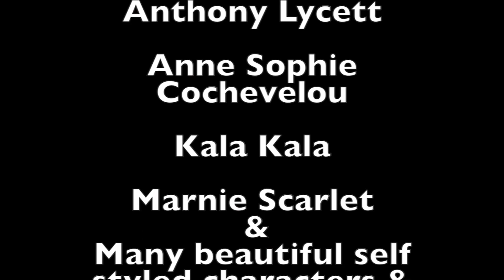Geisha Davis - @Self.styled 10th Year Celebration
Geisha Davis @Self.styled Celebration Exhibition by Anthony Lycett
Starring Geisha Davis, Anthony Lycett, Anne Sophie Cochevelou, Marnie Scarlet, Le Lamb, Kala Kala & many other self styled characters and beyond.
Filmed by MasaYoshi Kosugi Edited by J Davis
facebook Jah Geisha Davis .